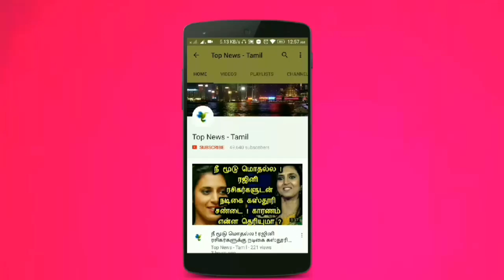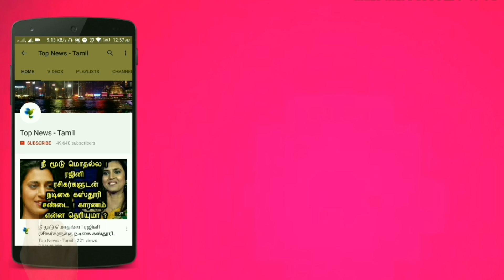Moondru Mugam Rajni is to Comeback in Thalaivar 166 ? AR Murugadoss | Nayanthara | Anirudh